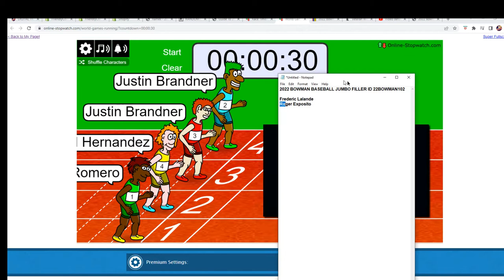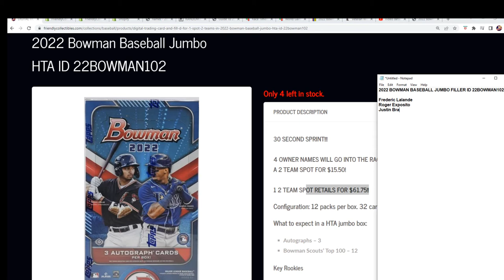2022 BOWMAN BASEBALL JUMBO FILLER C ID 22BOWMAN102